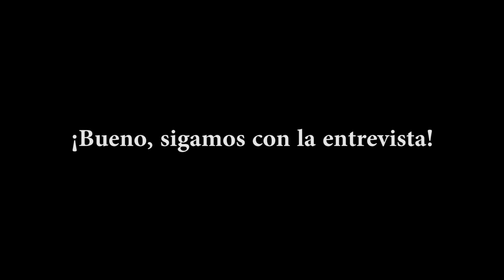INOCENTES tras las REJAS. El gobierno de Bukele. 💥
Después de realizar una visita a un albergue en la alcaldía de Iztapalapa con la temática de las personas que van migrando rumbo a estados unidos y que se encuentran varadas en la ciudad de México, tuve la oportunidad de entrevistar a una mujer de nacionalidad salvadoreña. Con ella pude platica bastante tiempo y fue muy honesta con su vivencia al respecto de todo su migración y el porque salió de El Salvador.

Me comenta sobre los tiempos de las pandillas y la extorción de la que gran parte de la población era víctima por parte de los pandilleros. Sin embargo, también me comenta que ahora huye de El Salvador por el gobierno que ha impuesto el presidente Nayib Bukele. Encarcelar todo rastro de las pandillas. Esto Requiere una gran labor por parte de la policía y las fuerzas armadas del país, pero también requiere encerrar a personas inocentes, ya sea por la mínima sospecha de ser pandillero.

Es una época muy estricta pero que está bien sustentada por el bien del país. Ella me comenta que antes del gobierno de Bukele, ella tenía un puesto en la calle de comida, pero que el actual presidente quitó a muchas personas de venta informal y nunca más pudo trabajar en ello. También me narra sobre esa época gris de las pandillas en El Salvador y todas las injusticias que llegó a vivir.

Por esto es que dejó a su país, para buscar una mejor vida para ella y para sus hijos, que actualmente están en la cárcel, y según su testimonio, sus hijos no eran pandilleros y fueron a la cárcel injustamente.